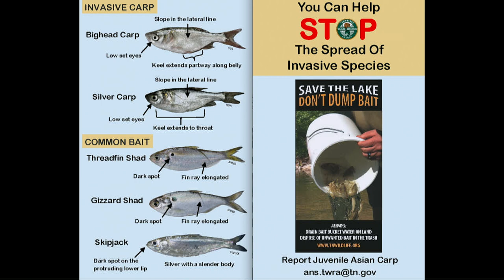TN WildCast 104 - Don’t Dump Your Bait!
The Tennessee Wildlife Resources Agency has been fighting to stop aquatic nuisance species for years. The invasion of non-native plants and animals can have a major effect on our waterways. Today we welcome David Roddy, Fisheries Biologist of the Year, to discuss some new steps we are taking to stop the invasion of aquatic nuisance species, especially Asian Carp. We will also welcome new Pro Shop Partner, the McEwen group. This real estate company specializes in the marketing and acquisition of Middle Tennessee’s finest rural properties. Hope you enjoy this weeks edition of Tennessee WildCast.